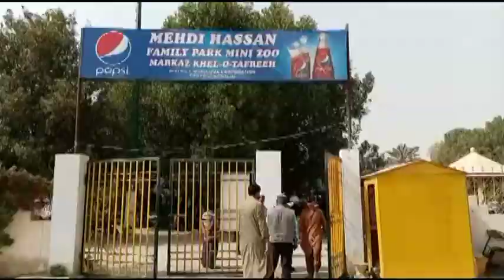بلدیہ وسطی کا اہم اقدام، ریٹائرڈ ملازمین کے واجبات کی ادائیگیاں کردی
ضلع وسطی کے مہدی حسن پارک میں 594 ریٹائرڈ ملازمین کو واجبات کی ادائیگی کے لئے تقریب کا انعقاد
 وزیربلدیات سندھ ناصر حسین شاہ نے 9 کروڑ روپے سے زائد کی رقم کے چیک ریٹائرڈ ملازمین میں تقسیم کیے
وزیر سندھ برائے وومن ڈولپمنٹ سیدہ شہلا رضا کی خصوصی شرکت
ڈپٹی کمشنر وسطی کی خصوصی کوششوں سے ریٹائرڈ ملازمین کا دیرینہ مسئلہ حل ہوگیا
کئی سالوں سے رکے ہوئے واجبات ملنے پر ریٹائرڈ ملازمین کا اظہار اطمینان
ہم اپنے ملازمین کے مسائل کے حل کے لئے کوشاں ہیں۔ڈپٹی کمشنر ضلع وسطی کا تقریب سے خطاب